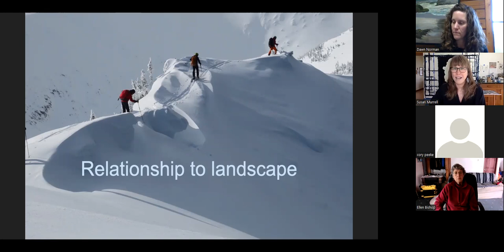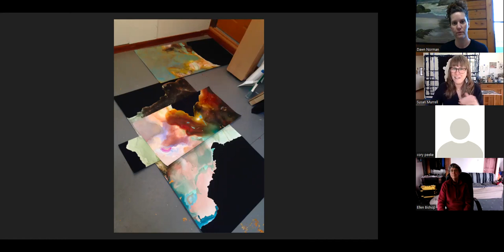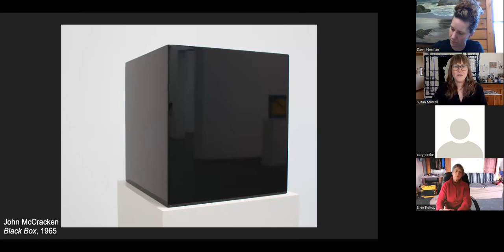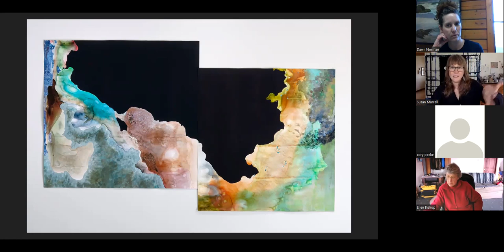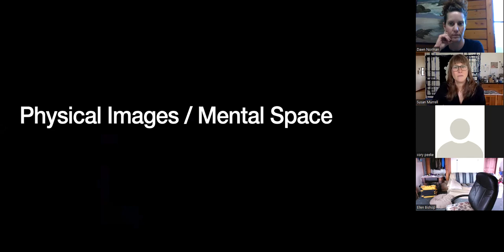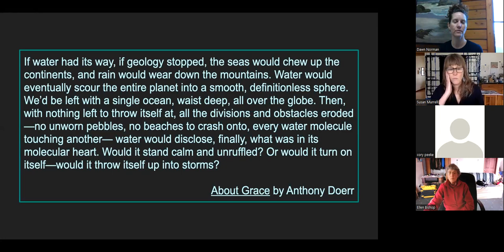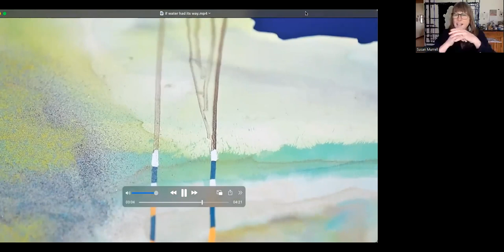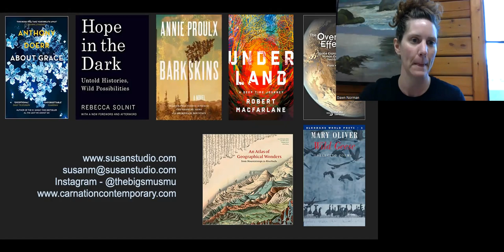Susan Murrell Brown Bag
Josephy Center for Arts and Culture Brown Bag with Susan Murrell recorded on March 15, 2022. Susan Murrell is a nationally shown artist currently residing in La Grande Oregon. Susan is an Associate Professor of Art at Eastern Oregon University and a 2022 Arts Commission Individual Artist Fellow. For more information about Susan and her work please visit her website at susanstudio.com or Instagram account